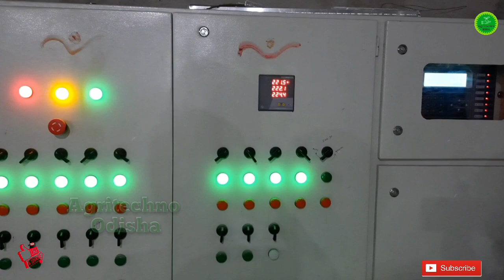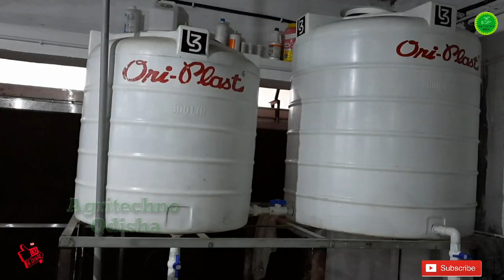EC Poultry Farming Odisha//Project Cost//How to Start EC Poultry Farm/Details about Poultry Farming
New Farmer how to start Poultry Farming
Discussed with farmer about complete details of EC Poultry farm.What is the benefits on EC Farm. Details about Project Cost.How to start EC Poultry farm.
Contract Poultry Farming
👉Farmer:-Gobinda Mohapatra
Vill:-Gobardhansole
Laxmiposi,Baripada
Mayurbhanj
👉Channel host-Sibasankar Murmu
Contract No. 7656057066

I'm on Instagram as @agritechnoodisha. Install the app to follow my photos and videos.